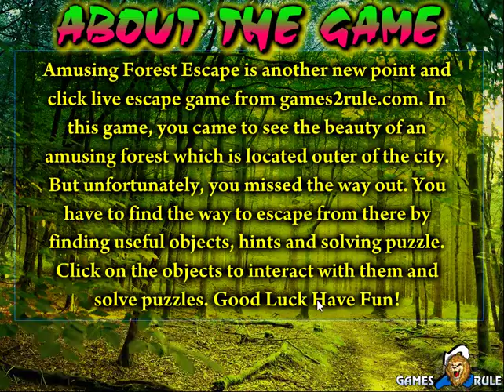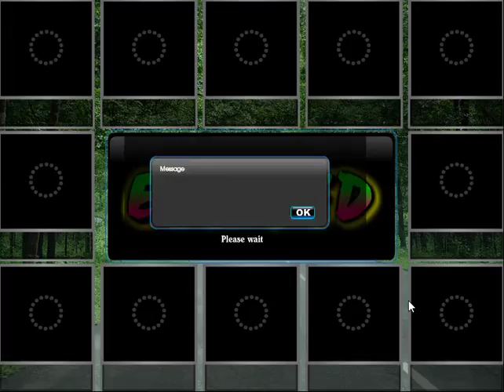Amusing Forest Escape Walkthrough [Games2Rule]